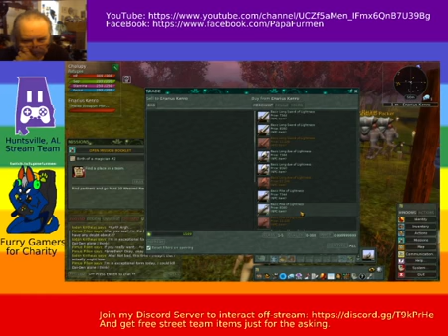Ryzom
Playing some more Ryzom. Things worked correctly THIS time.